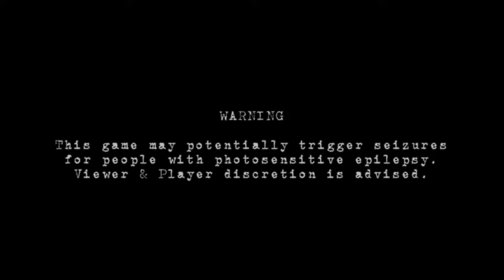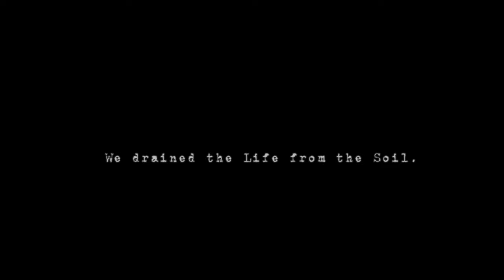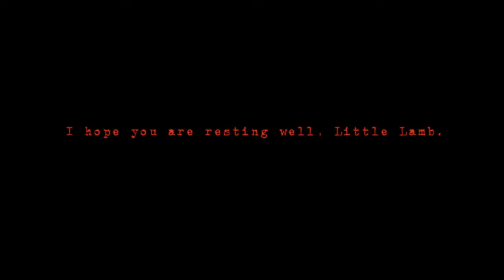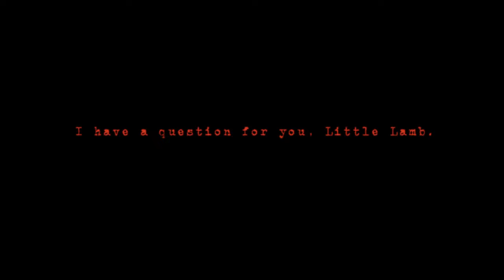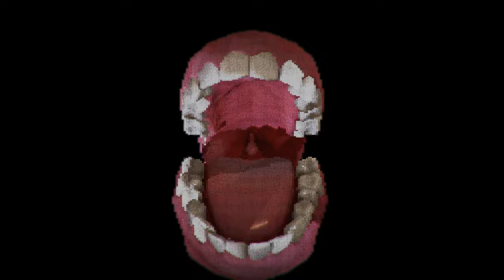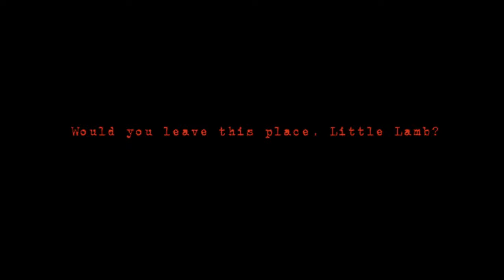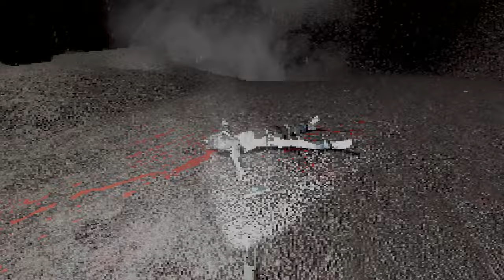My Dentist Didn't Approve This Horror Game | Carcass